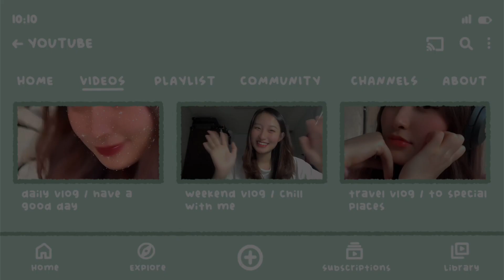KA3 self introduction Nguyen Thi Duyen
self introduction Nguyen Thi Duyen